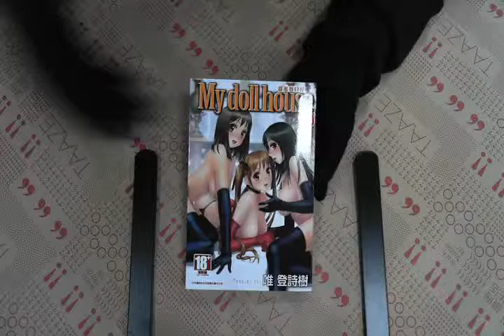TAAZE｜甜蜜寶貝屋 My Doll House 1 二手書書況 9789863100225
TAAZE｜讀冊生活網路書店「甜蜜寶貝屋 My Doll House 1」，找二手書請至